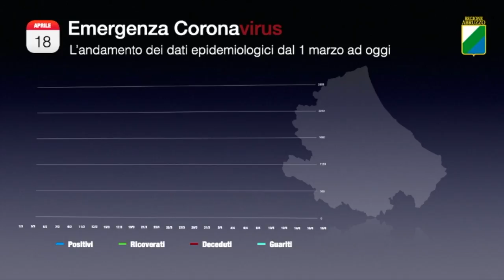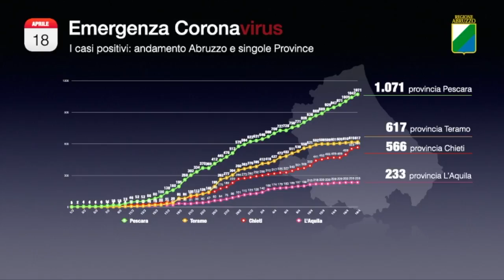Covid-19, altri 44 tamponi positivi. Percentuale del 3.5%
Nella giornata odierna sono 44 i tamponi risultati positivi in Abruzzo su un totale di 1.231 processati dai laboratori di Pescara, Teramo e Chieti. La percentuale è del 3.5%. Rispetto a ieri 7 decessi che portano il triste numero a 253